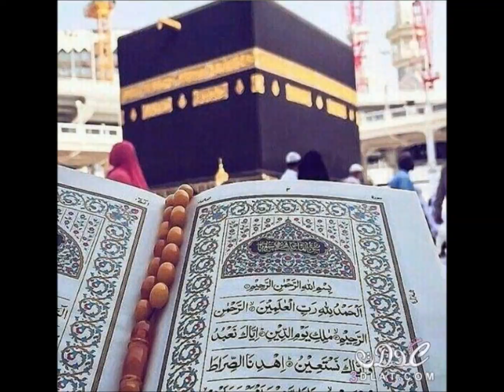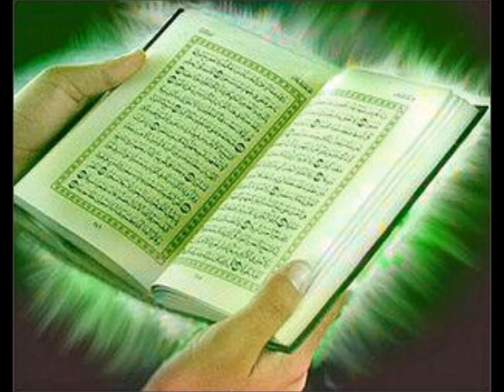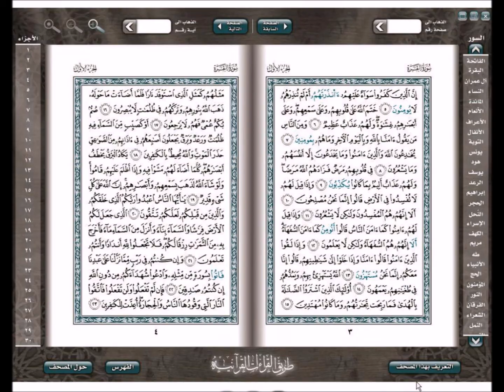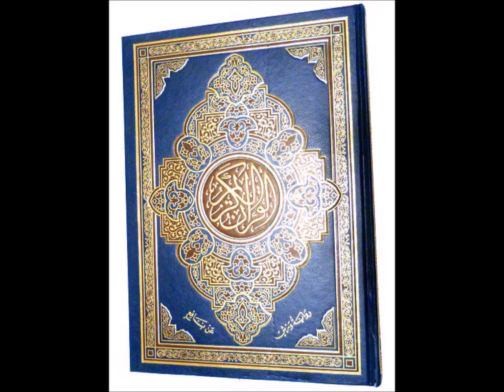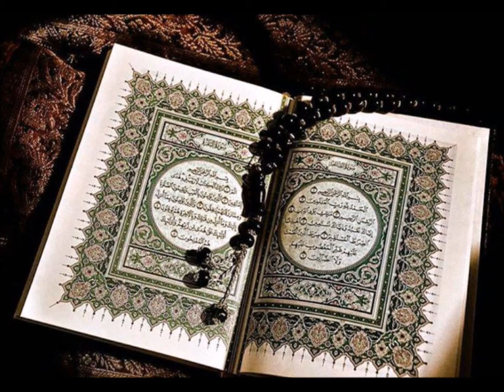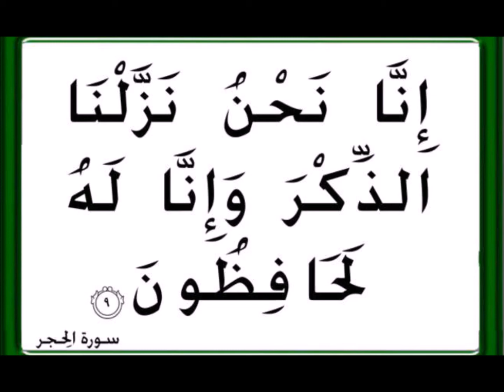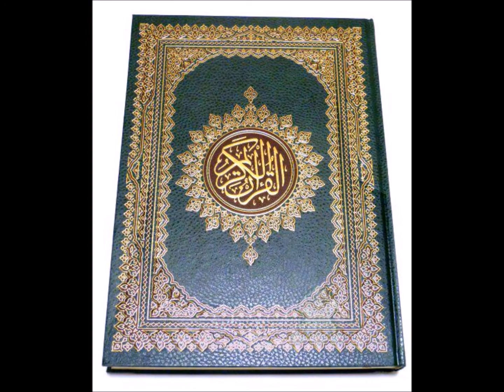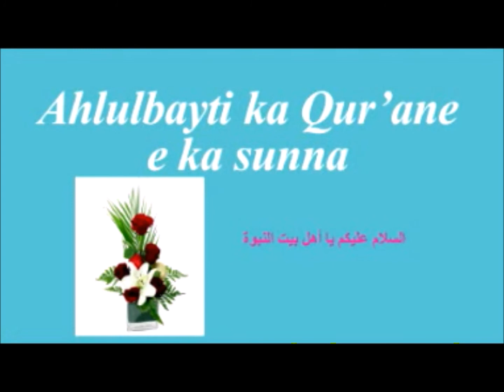Cheikh Ahmad Bah - kutuba Fii Al Qur-aanul karim